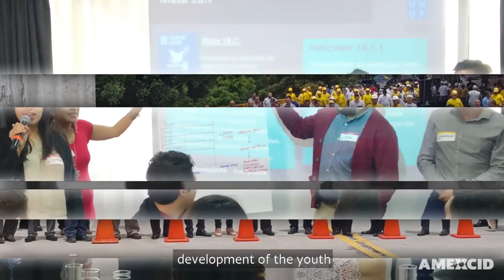Multilateral Cooperation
The AMEXCID is in charge of coordinating the cooperation that Mexico offers and receives, the Agency is the counterpart to the international organizations that are established in Mexico.